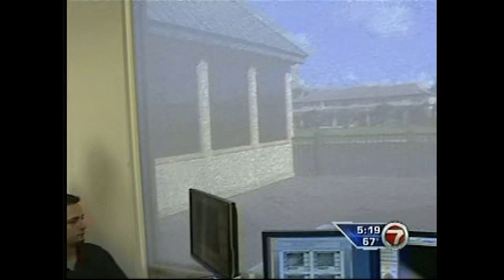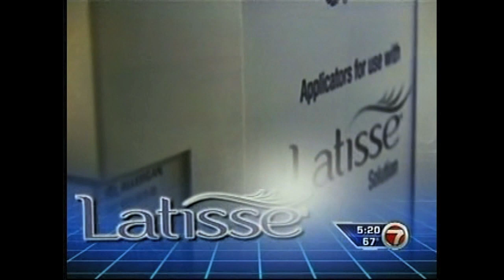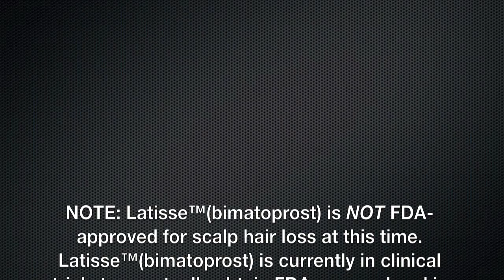Latisse for Hair Growth - WSVN MIAMI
- Even before the FDA approved bimatoprost (Latisse) for eyelash growth, we knew of it's powerful effect on hair follicles.  Patients, doctors and others always wondered if bimatoprost/Latisse would be leading the way as the next class of topical medications for hair growth on the scalp.  Does Latisse work for scalp hair?  What are the side effects of Latisse for the scalp?  How much hair will grow from Latisse on the scalp?

Many of these questions remain unanswered, but Allergan has already initiated studies in their quest for FDA approval for latisse for scalp hair growth.   Currently, Latisse is NOT FDA-approved for this use, only for eyelash growth.

At Bauman Medical Group, we've had a number of patients request Latisse specifically for male pattern hair loss and female pattern hair loss.  We are monitoring their response to the treatments and monitoring for any side effects from Latisse.

For more information about our patients and their use of Latisse on the scalp, please contact Dr. Alan Bauman at